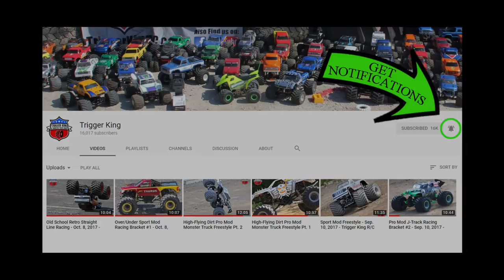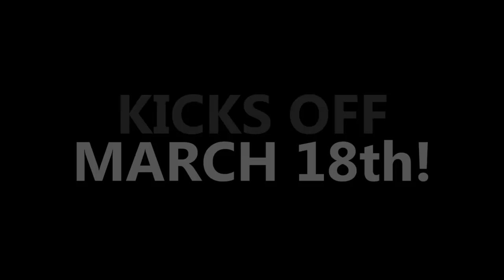R/C PRO MOD FREESTYLE Pt.1 - Vinyl Images Feb.4, 2018 - Trigger King Productions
This is part 1 of our popular Pro Mod freestyle.  There is some major carnage in this one!  Event was the 3rd Vinyl Images Invitational Presented By JB Scale Graphics, from February 4, 2018.